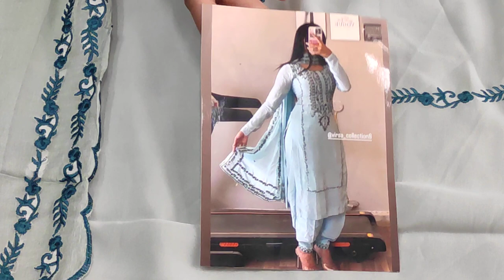लो जी आज फिर से सबके बजट मे# आपकीभारी डिमांड पर पंजाबी सूटों का धमाकायूनिक डिजाइन#dbc📱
your quary-
HI,
पंजाबी सूटो का धमाका
retail market
party wear suit
cloth house
cloth house suit
your Quary:-

@fancy suits
करवा चौथ
new collection
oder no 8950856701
wholesale market
flipkart
technical guruji
flipkart haul
retail market
other links:-